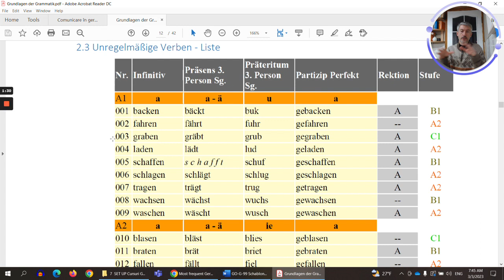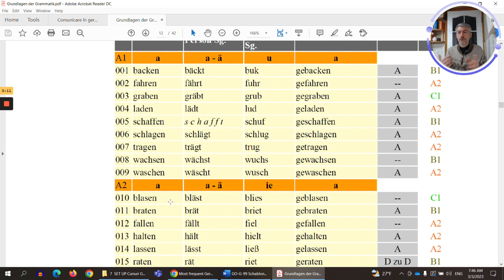Cum să înveți limba germană bazat pe probabilitate?